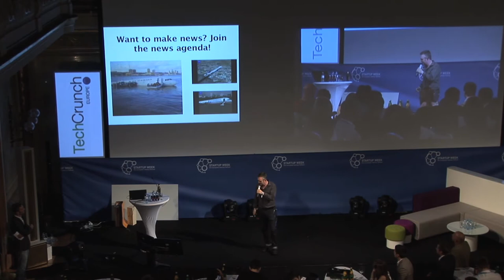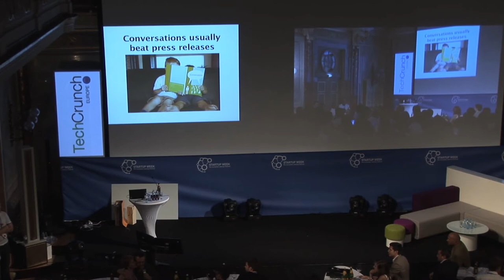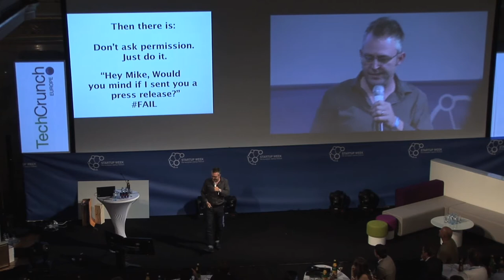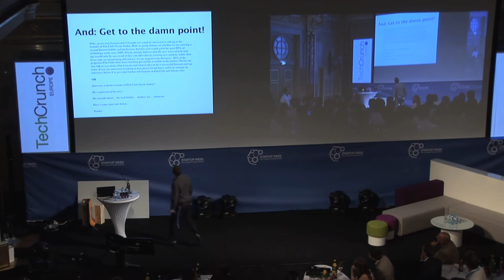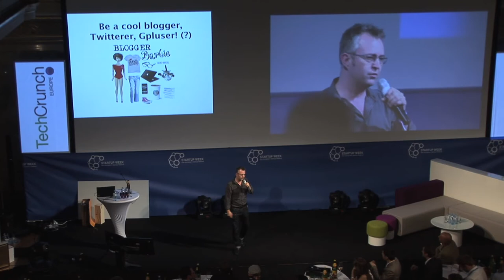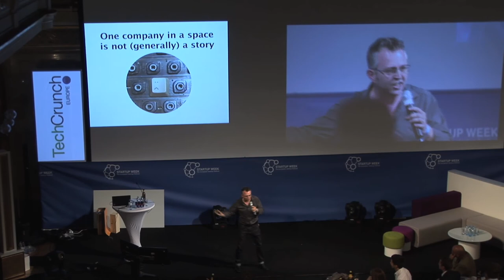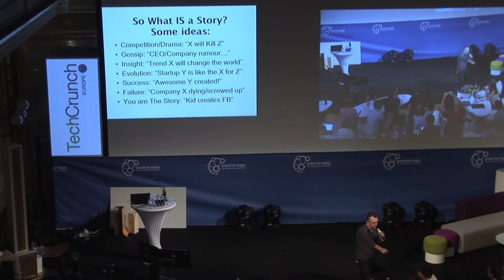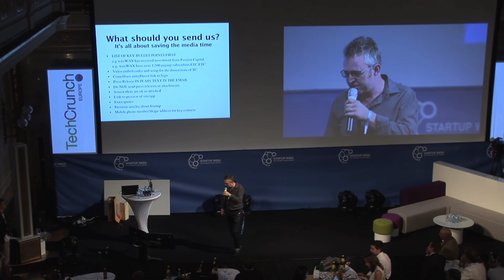Startup Week 2011 | Mike Butcher